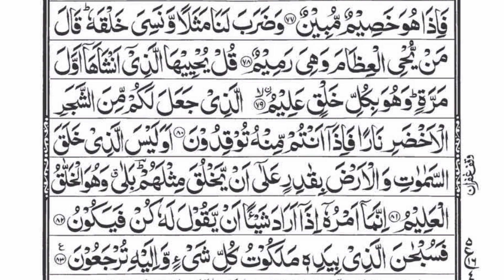surah yaseen Heart touching | surah yaseen ki tilawat | Ap 0005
surah yaseen shaikh shuraim
surah yasin surah rahman surah waqiah surah mulk by sheikh saud ash-shuraim full with text
raad al kurdi surah rahman no copyright
qari raad al kurdi surah rahman with urdu translation
sheikh shuraim rahman
sheikh abdul rahman shuraim
shaikh sudais dua
sheikh shuraim
shaikh sudais dua qunoot
sheikh sudais witr dua 2024
sheikh shuraim best recitation
sheikh shuraim best recitation old
sheikh shuraim surah rahman
sheikh raad al kurdi
sheikh raad al kurdi surah rahman
shaikh raad mohammad al kurdi ar rahman
shaikh mishary alafasy
shaikh mishary alafasy nasheed
surah rahman
abdul rahman al sudais
shaikh abdul rahman sudais
sheikh sudais
sudais
rahman
qari abdul rahman al sudais
surah rahman full
quran moo
surah
rahman surah
sudais quran
sheikh,surah rahman shuraim
surah rahman#1
surah rahman fast recitation shaikh mishary rashid alafasy
surah Rahman raad al kurdi
surah Rahman raad al kurdi reaction
surah Yaseen most beautiful recitation
most beautiful quran recitation surah Yaseen
surah Yaseen yasser dossari
surah Rahman sheikh abdul basit
sheikh abdul basit abdul samad surah Yaseen
shaikh saad al ghamdi tilawat
shaikh muzaffar madni
surah Rahman beautiful recitation shaikh atif ahmed
surah Yaseen sheikh salah bukhatir
surah Rahman fast recitation sheikh shuraim
surah surah rahman with Surah Yaseen  সৌরাহ ইয়াসিনের সাথে সৌরাহ রহমান
"""""""""""""""""""""""""""""""""""'''''''"""""""""""""""""""""Qari Abdul Basit ki qirat
Qari shuraim Tilawat Quran Surah Yaseen
Karya Yuva Tilawat Quran
Qari Sajid Rahi Tilawat Quran
Surah Yaseen Tilawat Qari Sajid Rahi
Qari Abdul Basit Surah al rahman Tilawat
Shuddh Qari Sudais Surah Rahman Tilawat
Qari Abdul Rahman Sudais Surah Yaseen
پاک
تلاوت قرآن
قرآن کی تلاوت
خوبصورت تلاوت
بہترن اواز میں تلاوت
قرآن مع تجوید
تجوید کے ساتہ قرآن
مخارج کے ساتھ قرآن
Quran pak Ki Tilawat
Beautiful Quran
Beautiful Tilawat
 touching Tilawat
Heart touching voice
Best voice for Tilawat
Most beautiful Quran Tilawat
Sajid Rahi Quran Tilawat
Sajid Rahi Beautiful Tilawat Surah Yaseen
Surah Al Rahman Tilawat Qari Sudais
Beautiful Tilawat Qari Abdul Rahman Sudais
Surah yaseen Heart touching | Surah Yaseen ki tilawat2